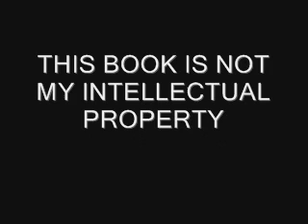An Ajardoor Reading: The Worst-Case Survival Handbook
THE WORST-CASE SURVIVAL HANDBOOK IS NOT MY CREATION, I DID NOT HELP WRITE IT IN ANY WAY. IT WAS AUTHORED BY JOSHUA PIVEN AND DAVID BORGENICHT.

The Worst-Case Survival Handbook is a guide to various kinds of emergency situation procedures that help ordinary people not get killed. It's quite a read, as you'd expect.

This is another reading, this time of a text that is not mine.
No need to critique it this time, since it's not my work.